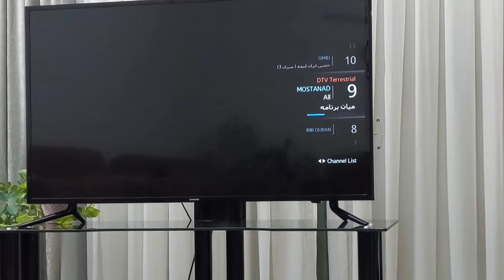🔥 Put a safety pin on the back of the TV. Everyone will be amazed at the result!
By making a TV antenna with a lock pin, you will get an attractive and exciting experience of watching your favorite programs and movies. Making a safety pin antenna is very simple and you can do it without any complicated equipment. Create a unique antenna with your creativity and enter the world of television with your own style.